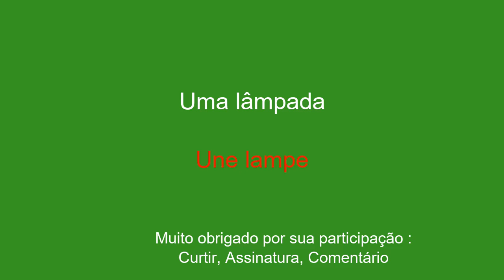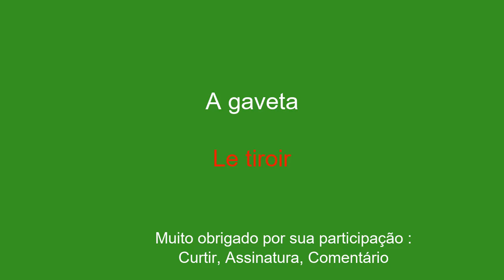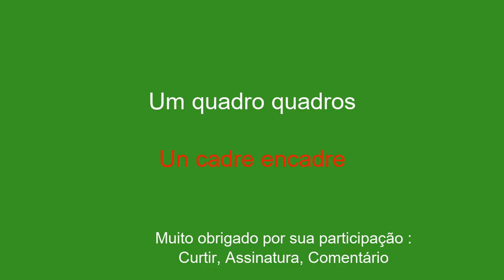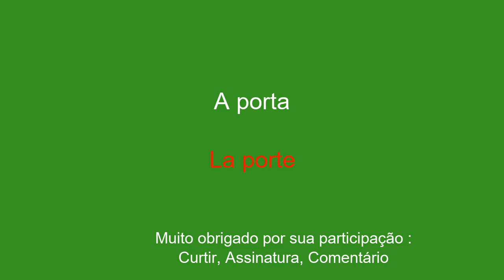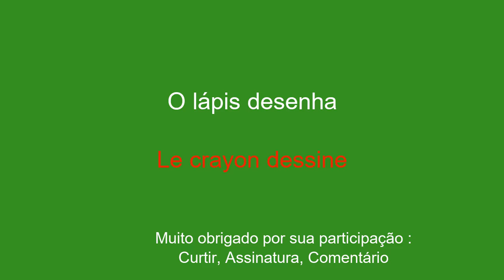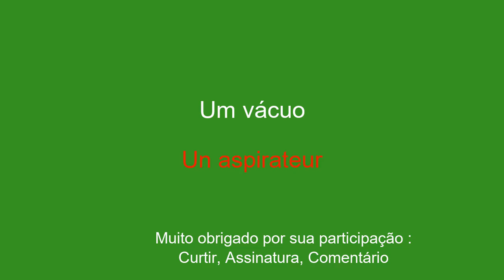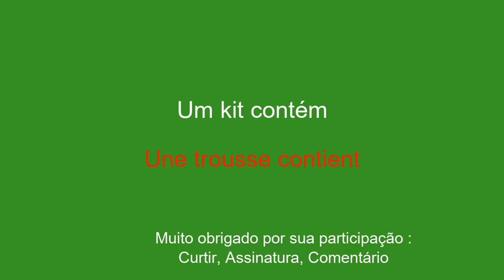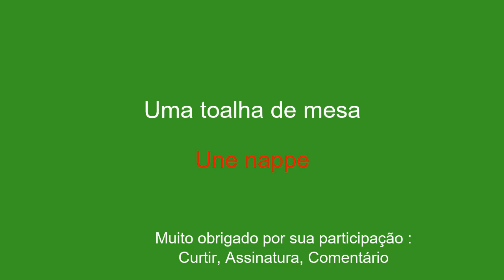Rápido e fácil de aprender francês para iniciantes